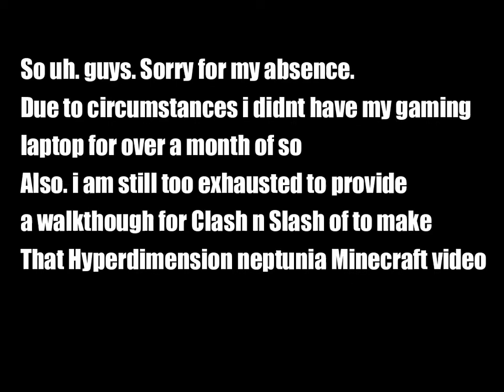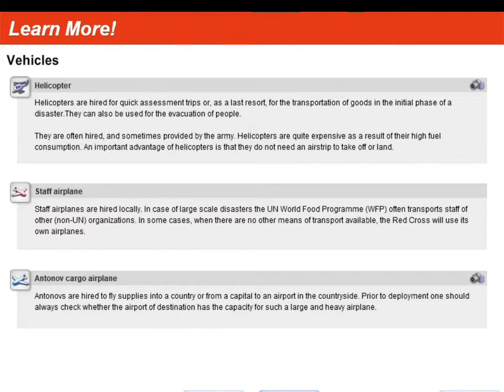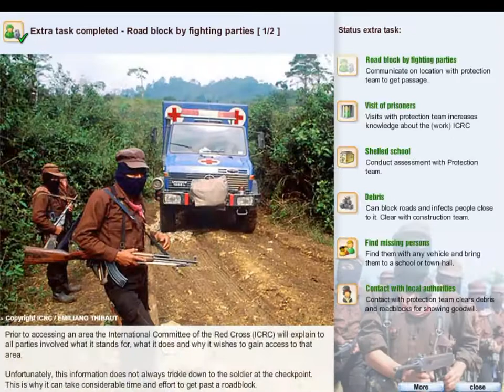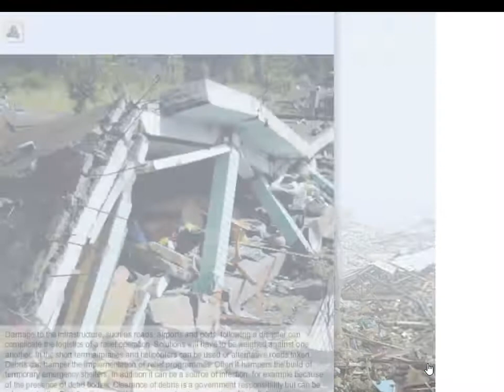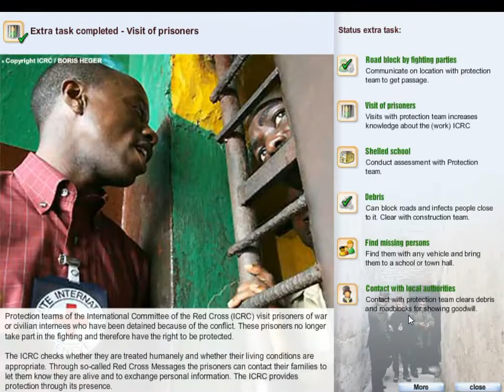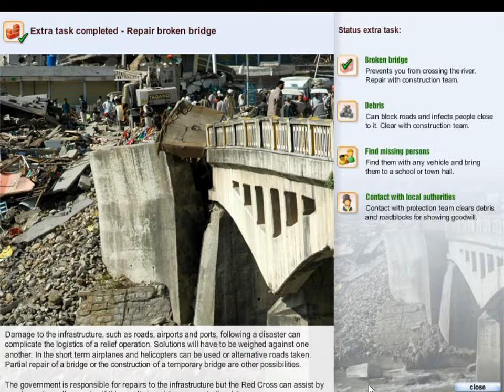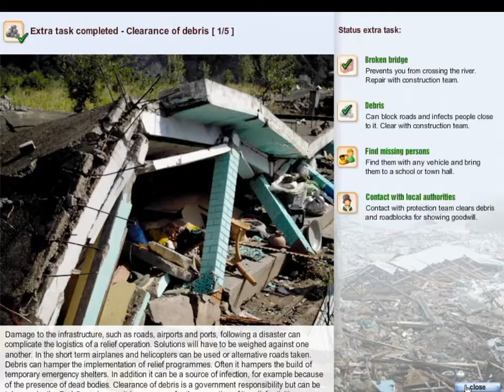THE Red Cross game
I don't believe this.